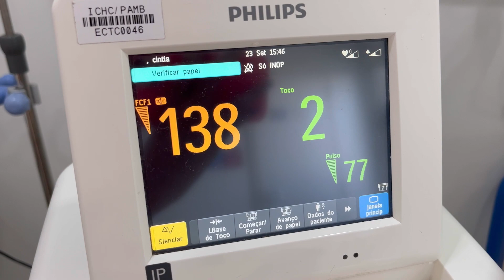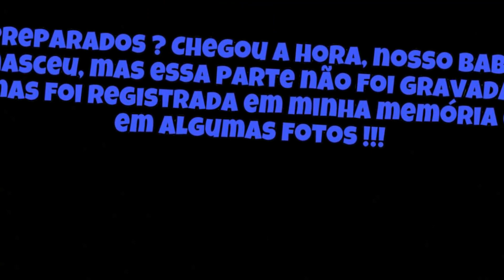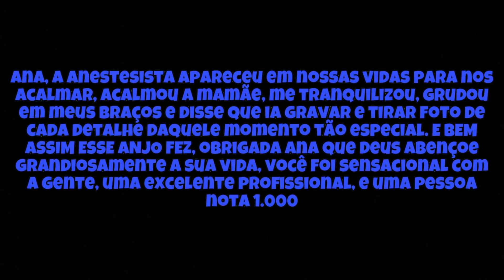PARTO DA MINHA MÃE, MEU IRMÃO NASCEU || *vlog*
Hello môres, sejam bem vindos a mais um vídeo do canaaaal, tranquilo ?

Especial :
Instagram do baby :

Um beijo, até os próximos vídeos ✨pn